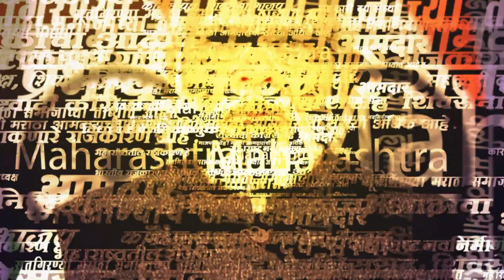Manoj Jarange Patil Beed Sabha Uncut Speech: ‘मराठ्यांना हवंय फक्त आरक्षण’ | Maratha Reservation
मनोज जरांगे पाटील यांची बीडमध्ये आज निर्णायक इशारा सभा झाली. या सभेत मनोज जरांगे पाटलांनी मराठा आरक्षणाच्या मागणीसाठी आक्रमक भाषण केलं. त्यांचं बीडमधल्या सभेतलं UNCUT भाषण पाहा..